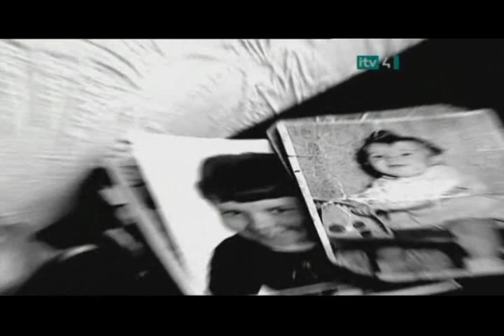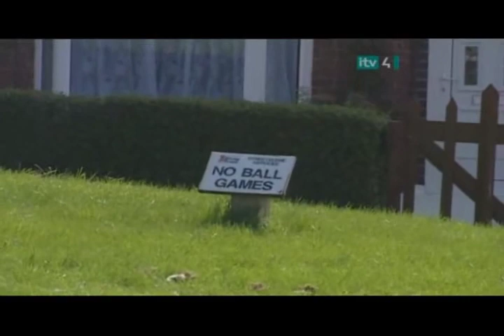Phil Taylor - The Power and the Glory 1/5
Phil Taylor - The Power and the Glory